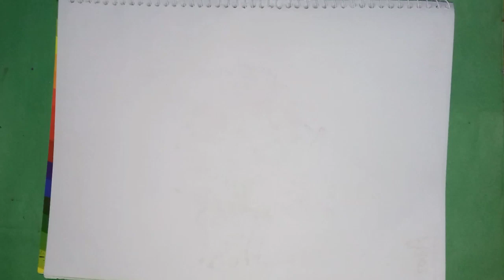Sunflower drawing||😍খুব সহজে একটি সূর্যমুখী ফুল আঁকা দেখুন||How to drawing a sunflower art||ফুল অংকন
Sunflower drawing||😍খুব সহজে একটি সূর্যমুখী ফুল আঁকা দেখুন||How to drawing a sunflower art||ফুল অংকন||সহজ পদ্ধতিতে সূর্যমুখী আঁকা শেখা||সুন্দর ফুলের ডিজাইন||Surjomukhi ful drawing||